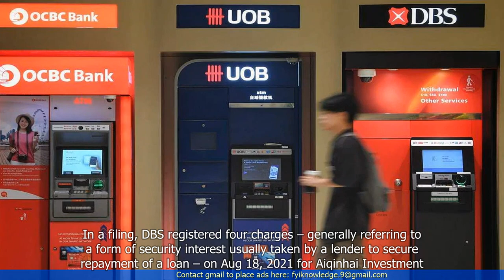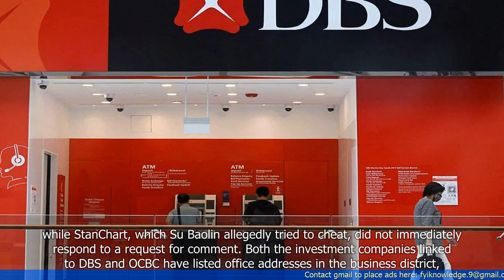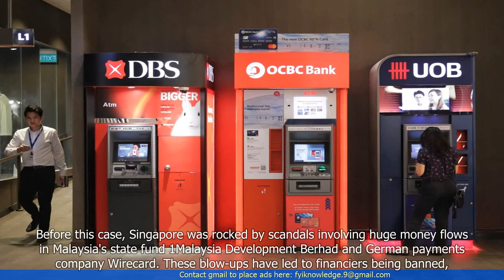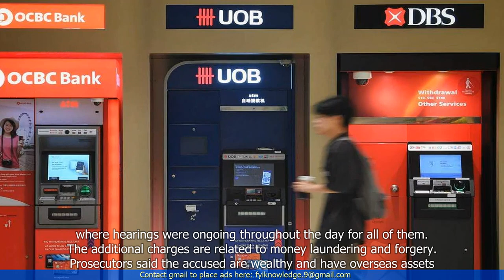DBS, OCBC among creditors to alleged money launderers: Singapore firms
- DBS and OCBC are among the creditors to alleged money launderers in Singapore.
- The alleged money launderers are two Singapore firms, International Energy Group (IEG) and ZenRock Commodities Trading.
- The two firms are under investigation by the Commercial Affairs Department (CAD) of the Singapore Police Force.
- DBS and OCBC have filed claims against IEG and ZenRock Commodities Trading for unpaid loans.
- The banks are working with the authorities to ensure compliance with anti-money laundering regulations.